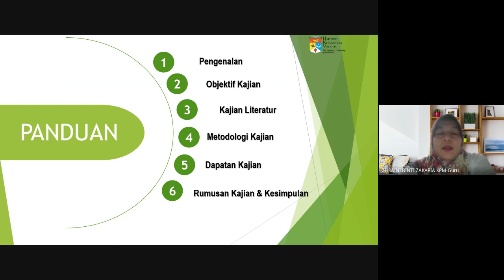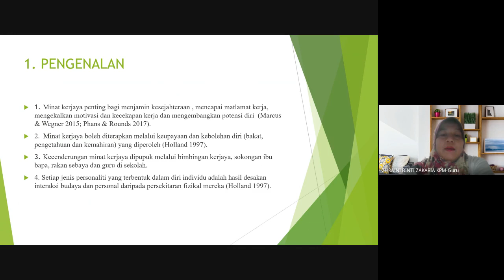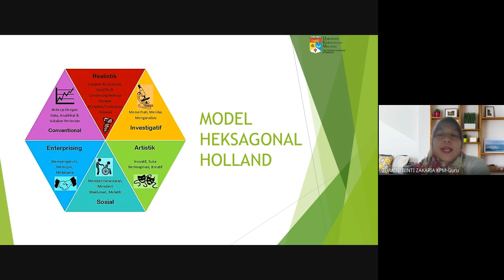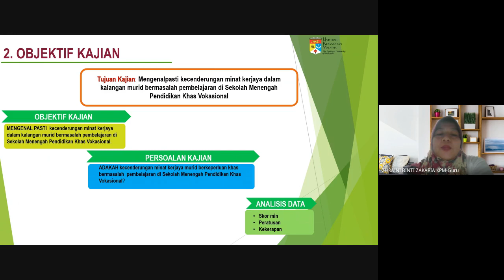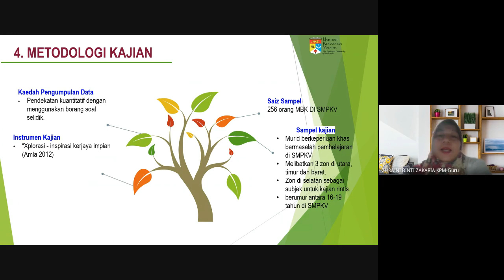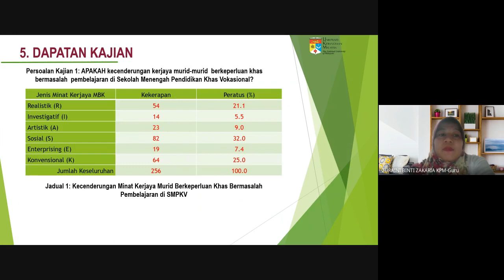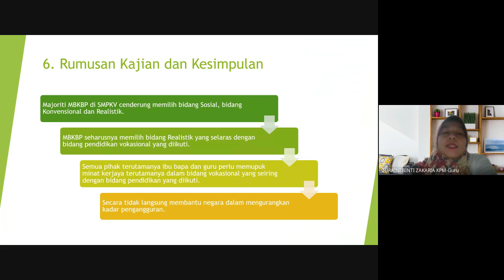ICKMEST2022 Zuraini binti Zakaria